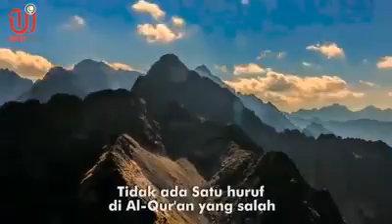Tanya Hatimu - Ust Hanan Attaki